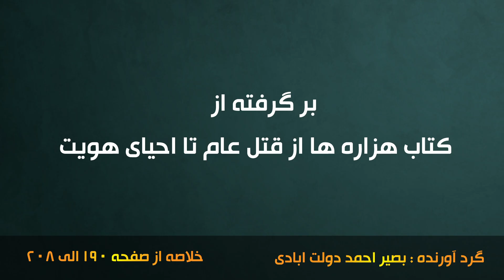#01| Who was Abdul Khaliq Hazara |Short history in Farsi|زندگینامه عبدالخالق هزاره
Persian Documentary is proud that we were able to publish the first part of the biography of Martyr Abdul Khaliq Hazara.

A hero who never forgot his origin. Among the sufferings of the people who had tasted the bitter taste of captivity. He raised his head and revived the identity of his people for the second time by shedding the blood of the ruler of the time. He was Abdul Khaliq Hazara.

background music history:
Dambora and singer: Mahdi Azad